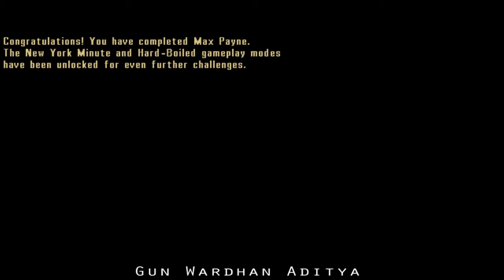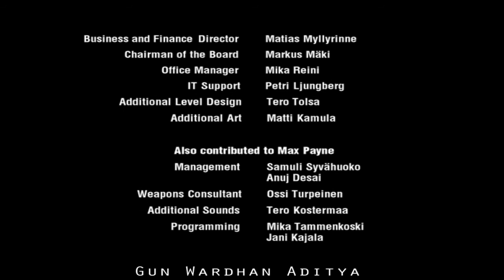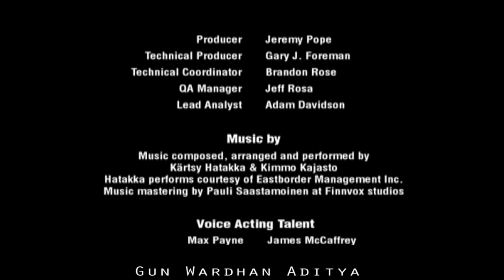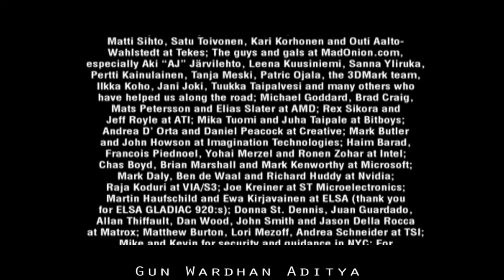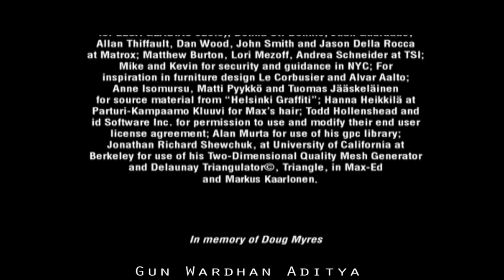Max Payne 2001 | Game Play | Part 10 Final | Gun Wardhan Aditya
Max Payne (video game)
Renegade DEA agent and former NYPD officer Max Payne attempts to hunt down the ones responsible for murdering his wife and child, as well as framing him for the murder of his partner, Alex Balder. As the story unfolds he gains a number of "allies", including a Russian mafia gangster, called Vladimir Lem, and Mona Sax, a female vigilante who is out to avenge the death of her twin sister, Lisa, and manages to bring down the ring-leaders in a major drug-operation for a narcotic called V or Valkyr—after the mythological figures in Norse mythology.